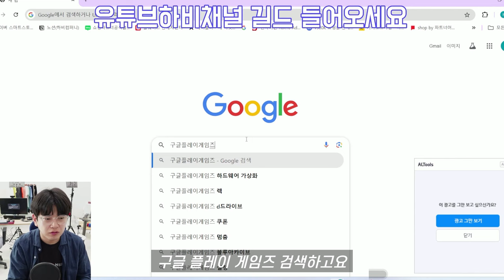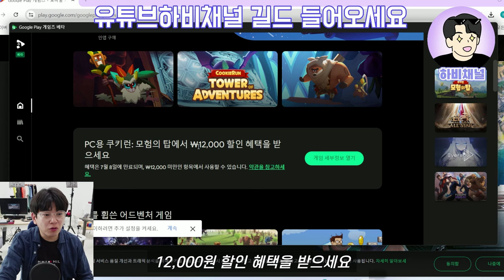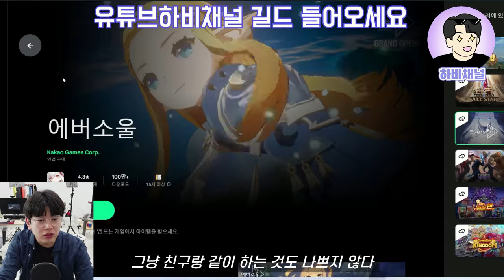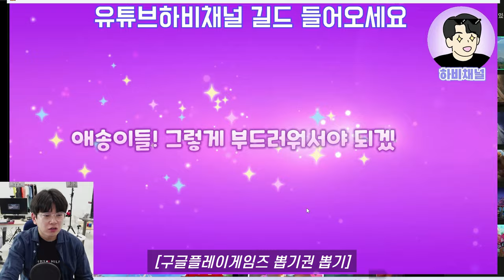쿠키런 모험의 탑! 최신판 무료보상, 무과금 전투력 올리는 법! 무과금 꿀팁모음✨무료쿠폰 모바일게임 추천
쿠키런 모험의 탑! 뜨겁습니다🔥🔥🔥
무과금으로 받을 수 있는 추가 보상과
무과금 전투력 올리는 법, 무과금 꿀팁까지 다 가져왔습니다!
요렇게만해도 쉽고 무난하게 키울 수 있을 것 같네요~

쿠키런 모험의 탑 무료쿠폰 보상!
쿠폰이라기 보단 무료보상에 가깝겠네요!